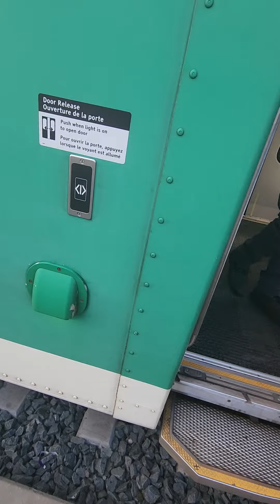Lakeshore East GO Train towards Oshawa arriving at Eglinton GO